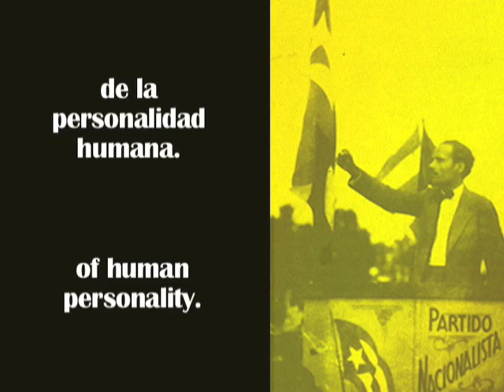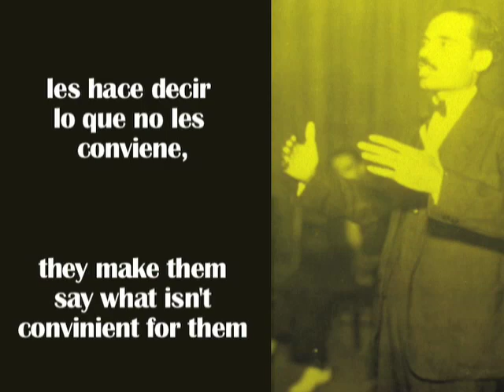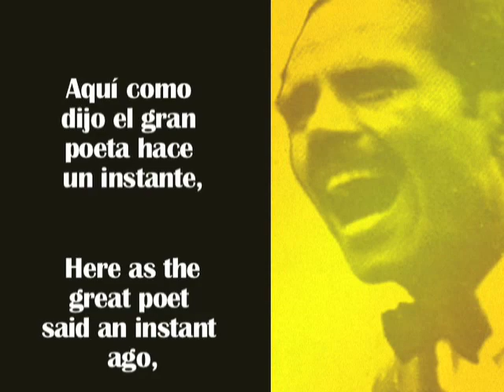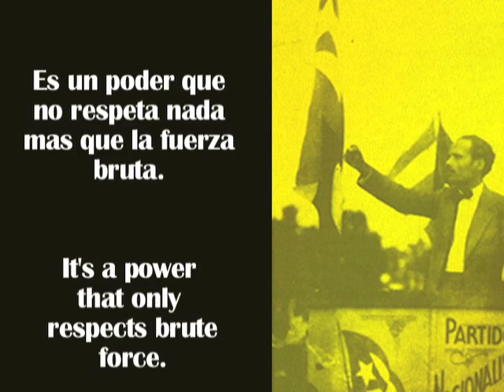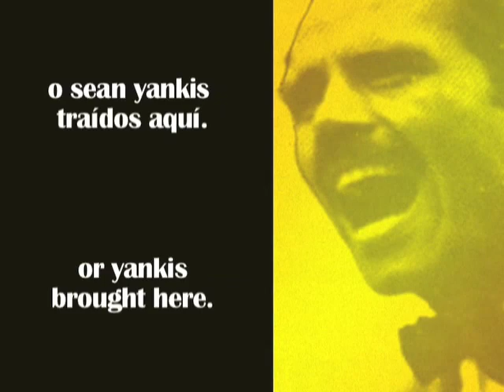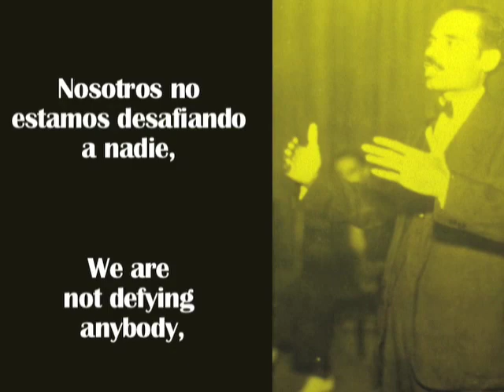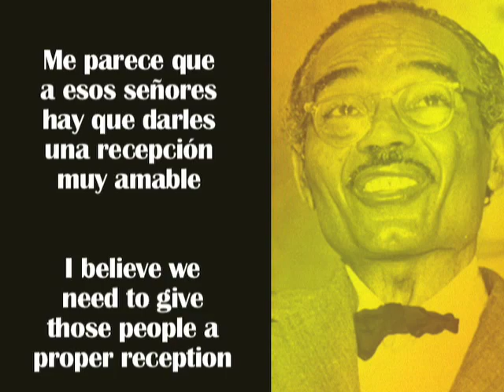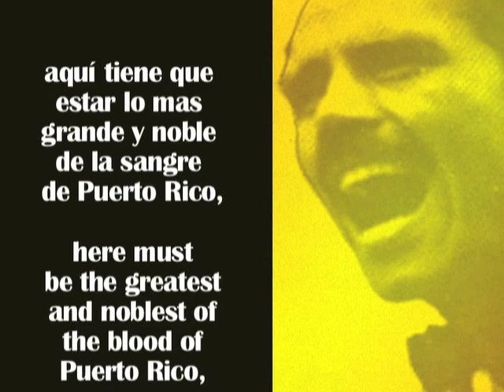Pedro Albizu Campos habla sobre la independencia de Puerto Rico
Pedro Albizu Campos speaks about the independence of Puerto Rico - SUBTITLE SPANISH & ENGLISH • Archivo Albizu Campos division de la Union Nacional Autonomista.